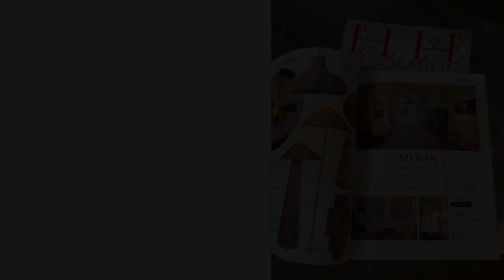"MOON" 1 min video group exhibition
Bregje Sliepenbeek :Metal works - Carine Vyfeyken :Wearable art - Emiliano Céliz : Silversmith - Eliseo Miciu :Fine Art photography – Louis Blondiau : Monochrome paintings - Paolo Marcolongo : Glass art - Pol Quadens : Design - Yahel Chirinian: Landscape art